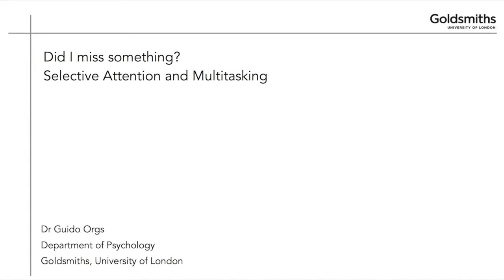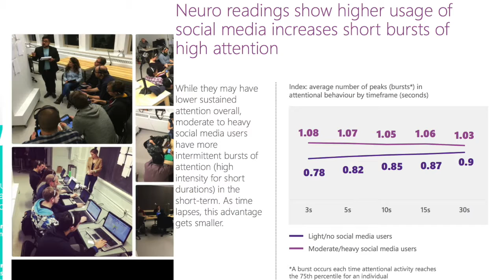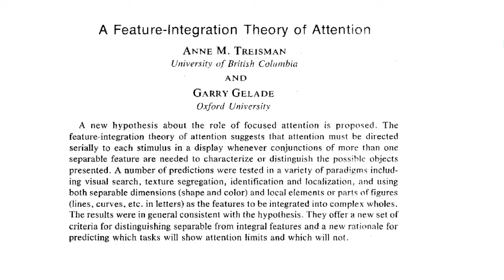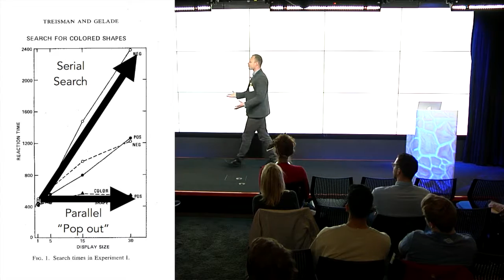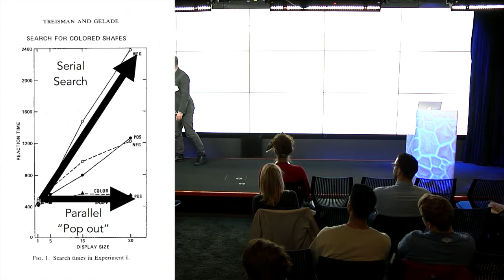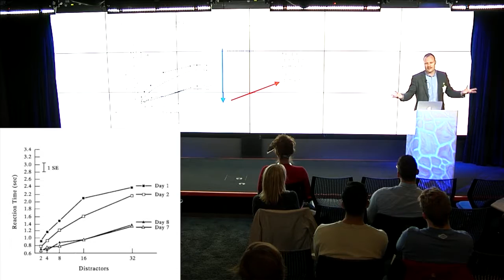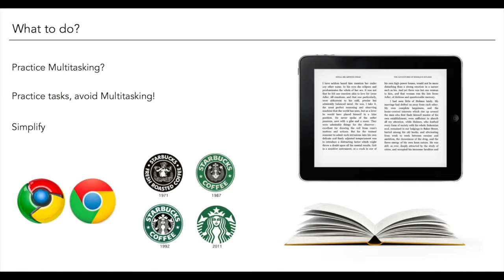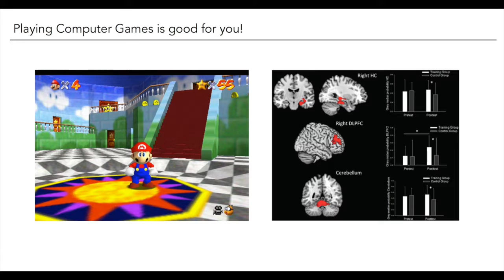APG Noisy Thinking | Why did we stop thinking beyond next week? | Dr Guido Orgs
Why did we stop thinking beyond next week?
18 Oct 2016

Guido Orgs is a Lecturer in Neuroaesthetics and Psychology of the Arts at Goldsmiths, University of London